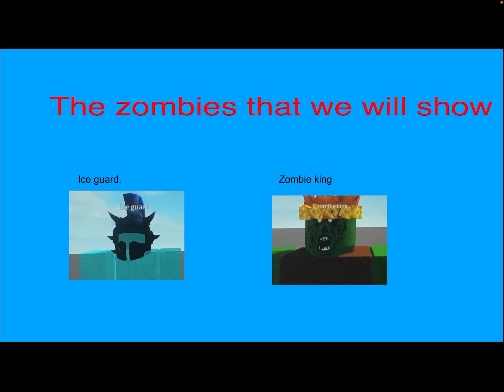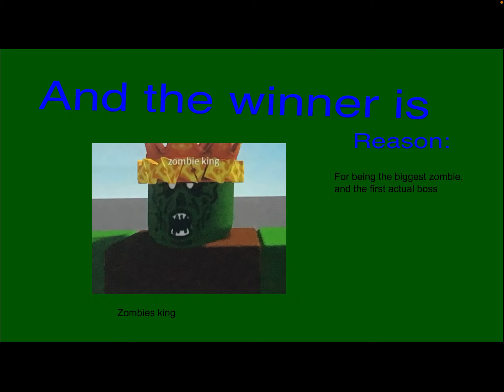The Roblox Zombie Show - episode 4